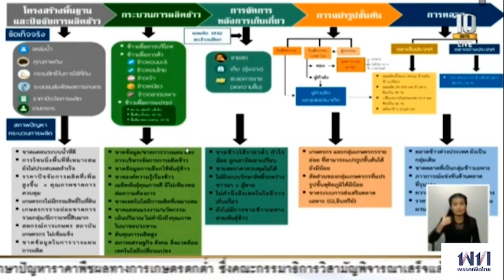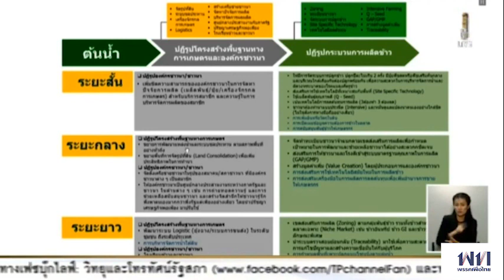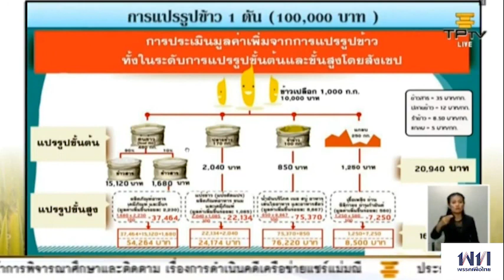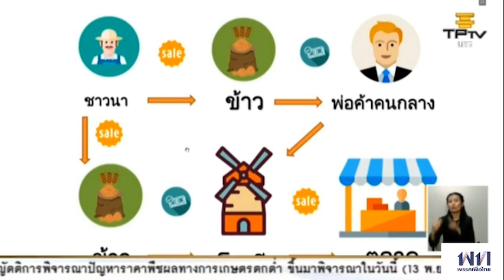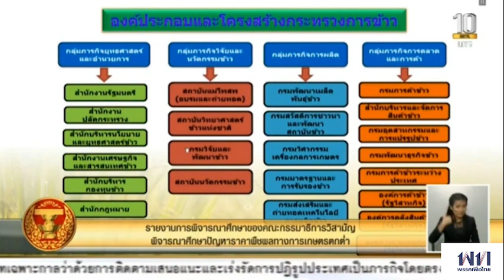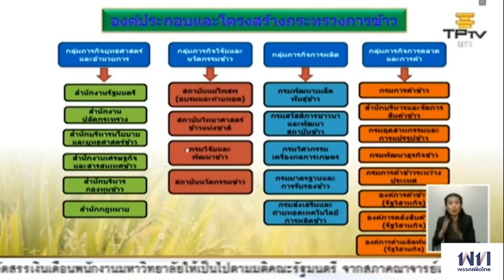“อุบลศักดิ์” อภิปรายเรื่องปัญหาราคาพืชผลทางการเกษตรตกต่ำ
นายอุบลศักดิ์ บัวหลวงงาม ส.ส. ลพบุรี พรรคเพื่อไทย ในฐานะประธานคณะอนุกรรมาธิการพิจารณาศึกษาปัญหาเรื่องข้าว อภิปรายรายงานการพิจารณาศึกษาของคณะกรรมาธิการวิสามัญพิจารณาศึกษาปัญหาราคาพืชผลทางการเกษตรตกต่ำ ในการประชุมสภาผู้แทนราษฎร เมื่อวันที่ 13 พฤศจิกายน 2562